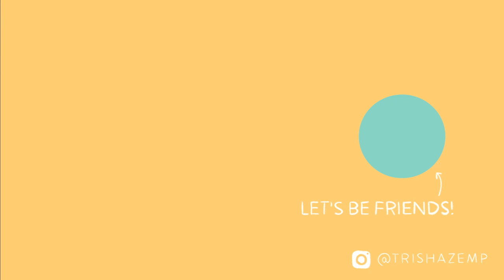Behind the Scenes with T-Mobile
Take a look behind the scenes of our Back to School stop motion campaign with T-mobile!